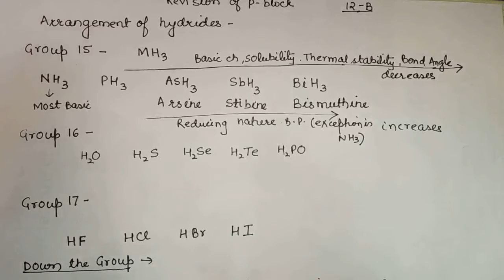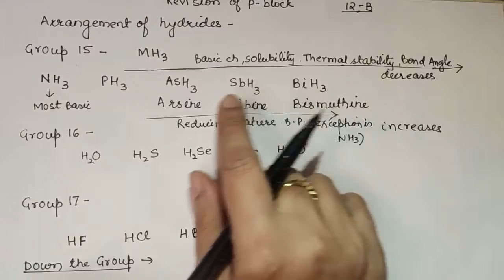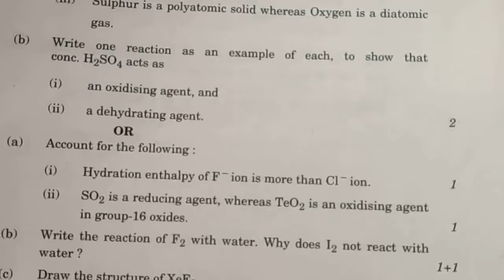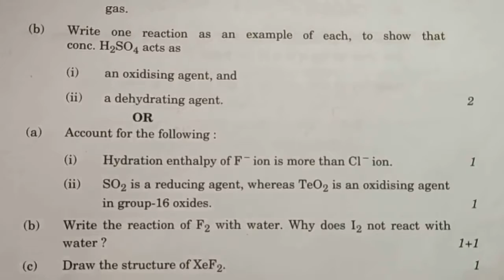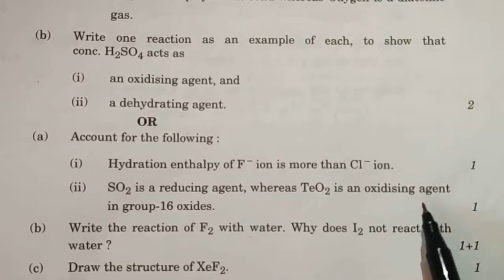Revision-3 (p block)